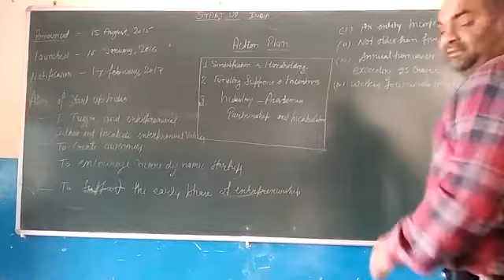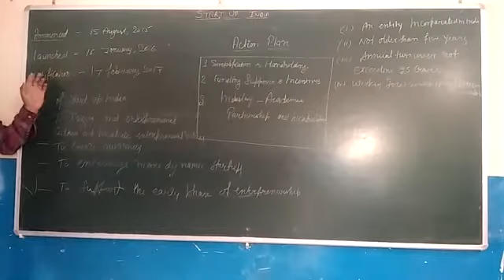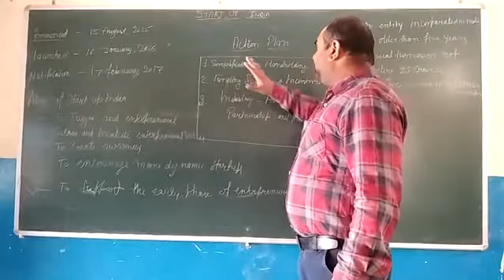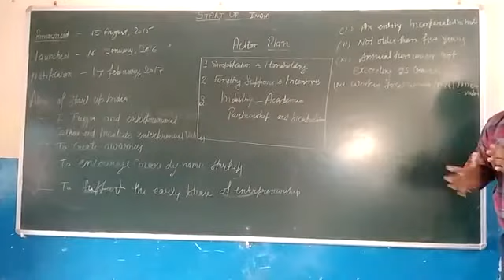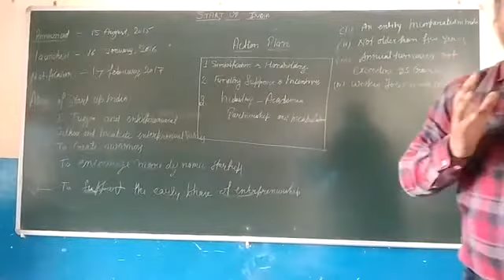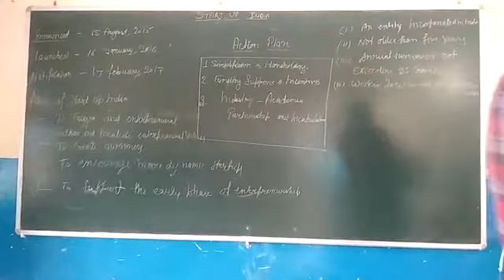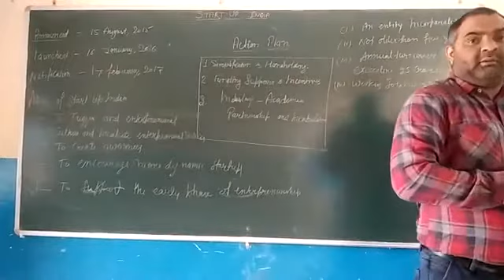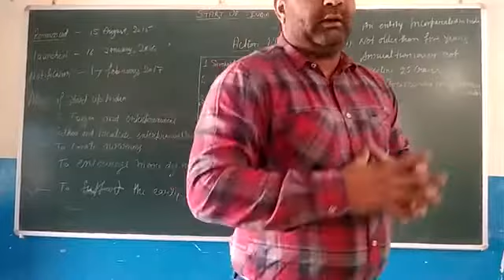# Business Study Part 7|| Class XI || Chapter 8|| Small Scale Business || Start up india